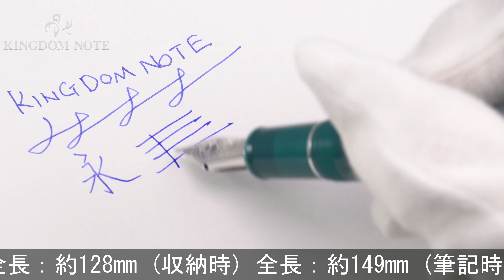SAILOR セーラー 万年筆 限定 プロフェッショナルギア 銀 オーシャン 細字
尻軸付近にキャップ装着痕、キャップに目立つキズが見られる他、外観スレ･小キズ等多少使用感のある概ね程度良好なコンディションです。限定600本！

本体材質：樹脂
ペン先材質：21金
字幅：細字
機構：カートリッジ、コンバーター両用式
全長：約149mm (筆記時)
胴軸径：約13mm
キャップ径：約16mm (クリップ除く)
最大径：約18mm (クリップ含む)
重さ：約26g
付属品：コンバーター